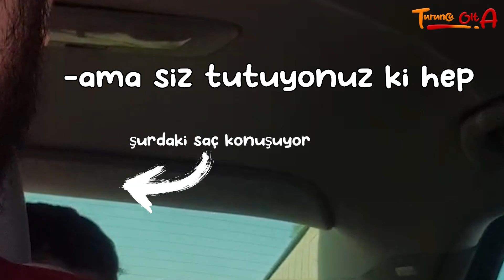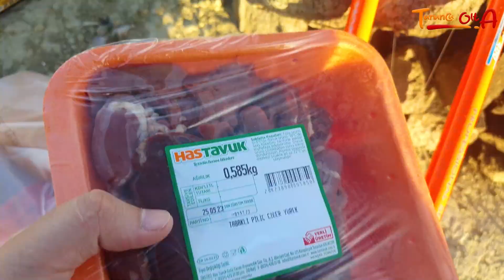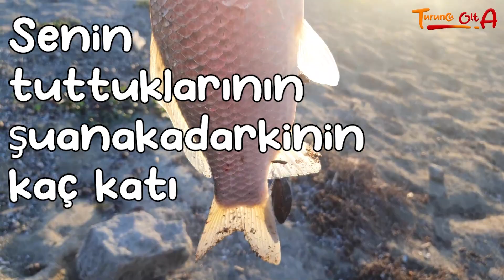GÖLDE ? KİLOLUK Balık Yakaladım Sazan Avı CARP Fishing balıkavı sazanavı tekirdağ Balık avı 2023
🧜🏼‍♂️ Merhaba Arkadaşlar Bugün Yine Sizlerle Birlikte Balık Tutmaya Çalıştık, Ve Bunu Yaparken Umarım Siz de Benim Kadar Eğlenmişsinizdir 😂 Eğer Videoyu Beğendiyseniz Bunu Bir Kaç Yere Tıklayarak Bana Gösterebilirsiniz 😂 Unutmadan Son Olarak Fikirlerini Benimle Paylaşmanı Çok İsterim, Bunun İçin de Alta Yorum Bırakmayı Unutma! 😂